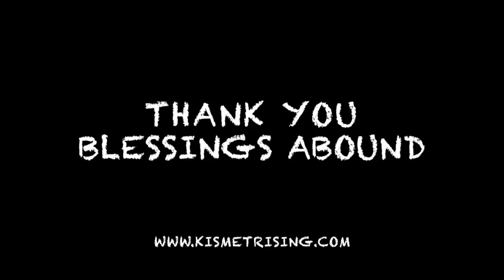Energy Forecast: December 2018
This week's Energy Forecast looks at the change of energy about to envelope us in the next month, December 2018. It is a lighter energy than what we are emerging from and it promises good times.

Blessings Abound.
Love,
Shalin